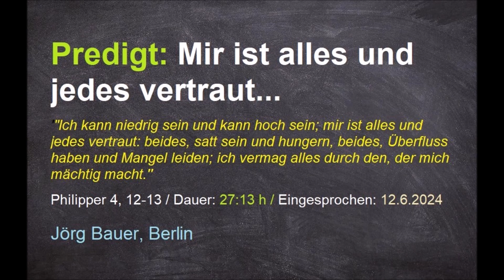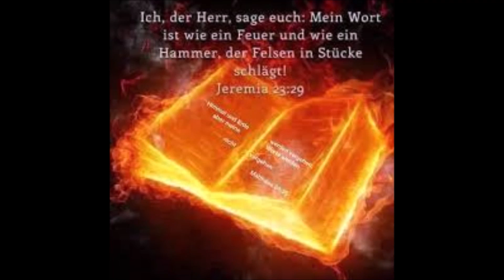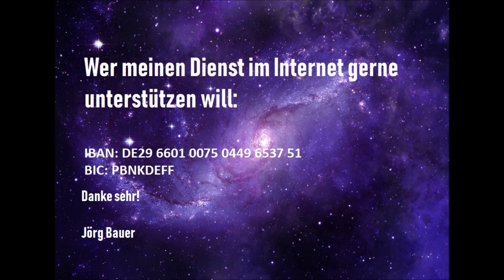Predigt: Mir ist alles und jedes vertraut...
Philipper 4, 12-13: "Denn ich verstehe mich aufs Armsein, ich verstehe mich aber auch aufs Reichsein; ich bin mit allem und jedem vertraut, sowohl satt zu sein als auch zu hungern, sowohl Überfluss zu haben als auch Mangel zu leiden. Ich vermag alles durch den, der mich stark macht, Christus".